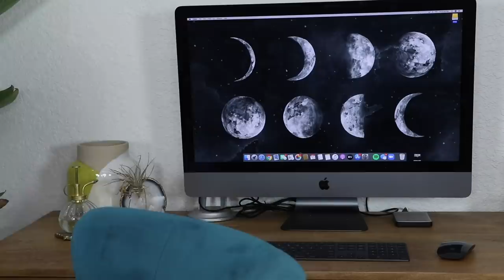FULL FACE OF MAKEUP UNDER $10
Here's a video where I do a full face of makeup using super affordable drugstore products. Xoxo

Products I Used:
Milani Weekend Brow Pen
Wet n Wild Prime Focus Primer Serum
Catrice HD Liquid Coverage Foundation in Golden Beige
L.A. Girl HD Pro Conceal in Tawny & Bisque
ELF Bite-Size Eyeshadow Quad in Berry Bad
Essence Long-Lasting Eye Pencil in Hot Chocolate
J.Cat Pris-Metal Chrome Eye Mousse in Cosmic Candy
Christina WSP Lashes
Kiss Felt Tip Glue Liner
Milani Dangerous Lengths Mascara
ELF Primer-Infused Bronzer in Forever Sunkissed
Essence Pure Nude Highlighter in Be My Highlight & Be My Sunlight
Jordana Powder Blush in Sandalwood
Jordana Easyliner For Lips in Terra Kiss
Essence Stay 8H Waterproof Lipliner in Tea Time
Bonne Belle Lip Lites Lipgloss
Essence Plumping Lip Gloss in Cool Down
Catrice Prime And Fine Dewy Glow Finish Spray

What I'm Wearing:
Dress: Revolve
Jewelry: Xio

—FAQ:
*What camera do you use?